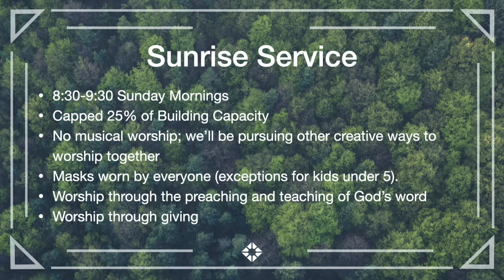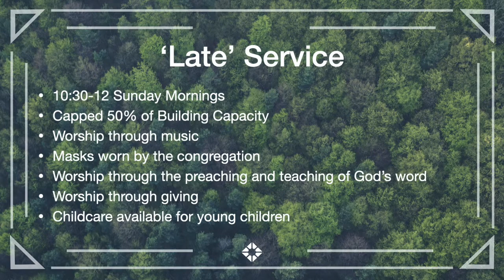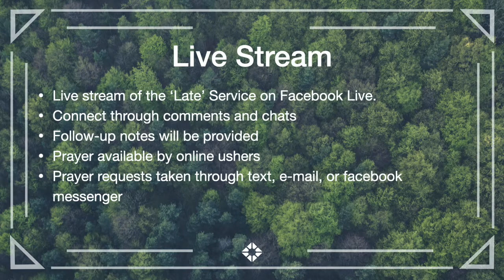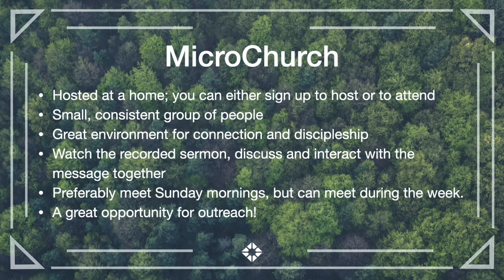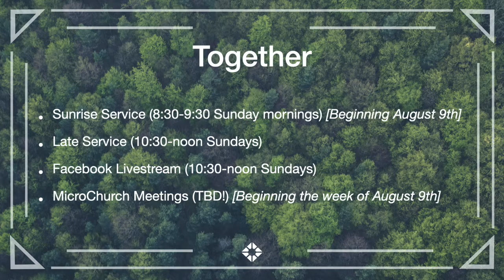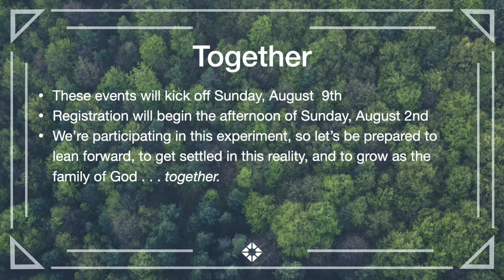Pastoral Update, 7-31 HUGE plans coming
It's time to lean in, it's time to unpack and to thrive where we are planted . . .  TOGETHER!  Join with us as we make plans to grow even in these interesting and unusual times.  Big things coming up for the Daybreak community, and we're so excited to share them with you!